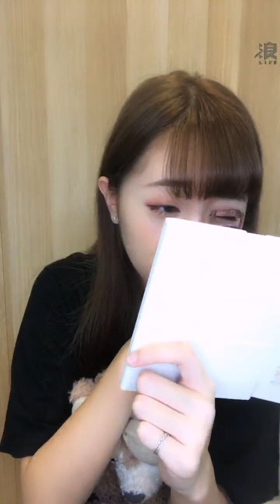201017 12:09 AKB48 TEAM TP 李佳俐 浪Live